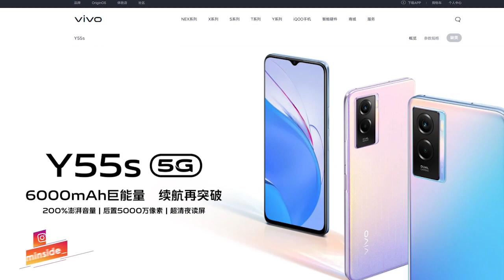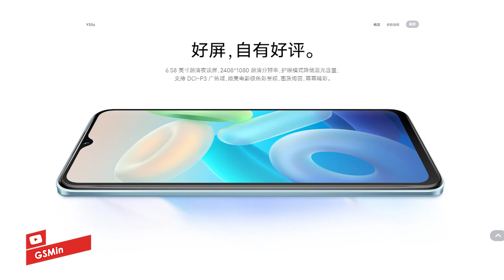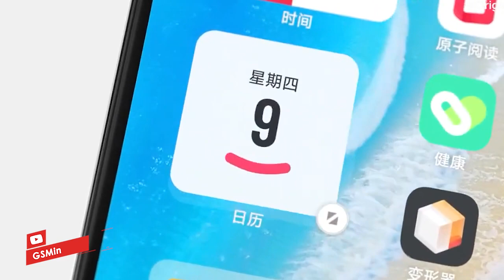CAKEP BENER! VIVO Y55s 5G Resmi Meluncur! Bawa Kamera 50mp dengan Baterai Gede 6000mAh!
Sebelumnya hari ini, pabrikan ponsel China secara resmi mengumumkan vivo Y55s di situsnya. Daftar di situs web mereka mengkonfirmasi spesifikasi dan desain ponsel yang bocor tetapi tidak mengisyaratkan tanggal di mana perangkat tersebut benar-benar akan memasuki pasar Cina.
Beli HP VIVO Lainnya disini